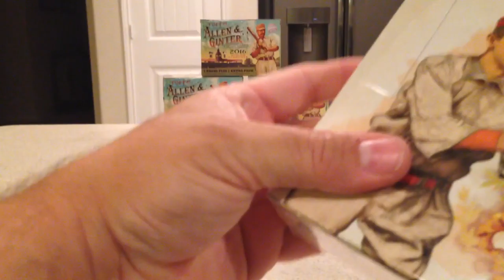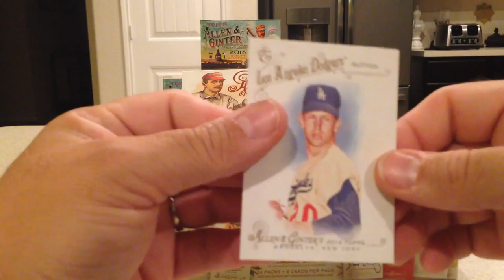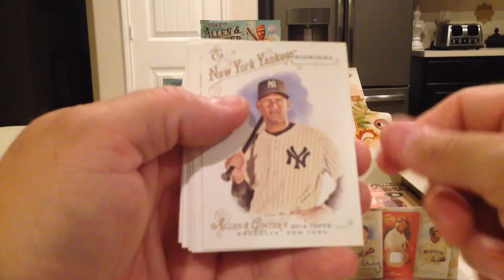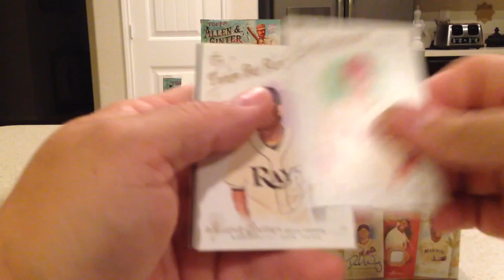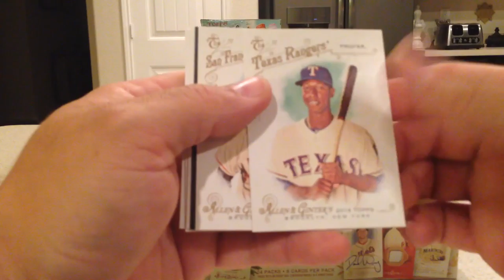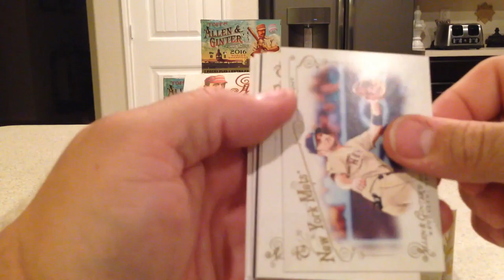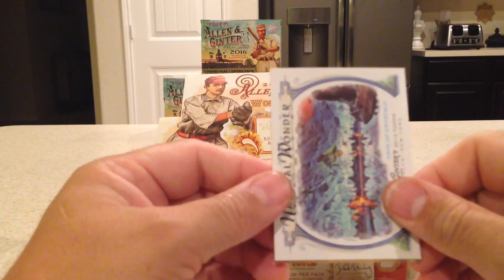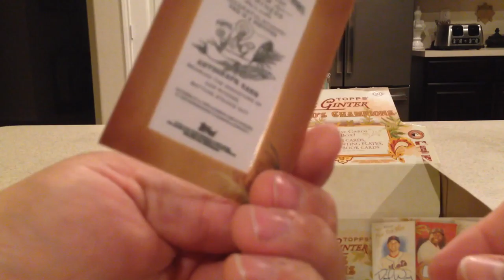Opening 2014 Allen & Ginter Hobby Box of baseball cards #2